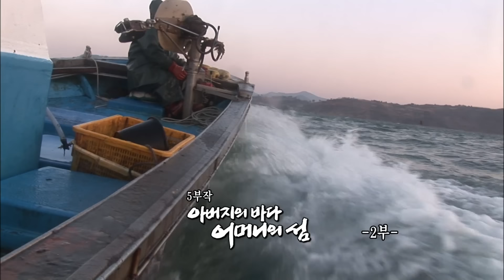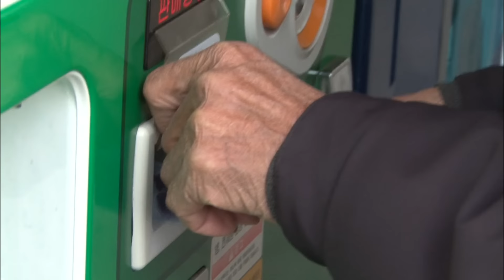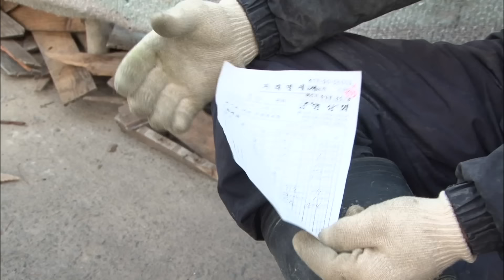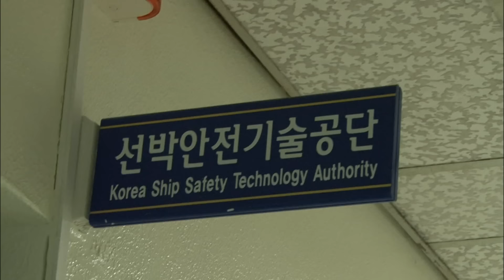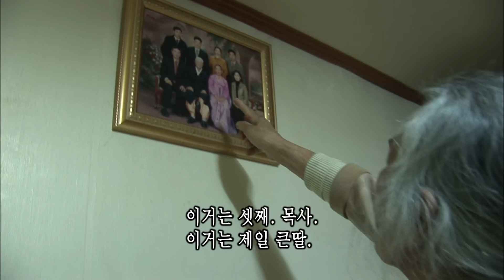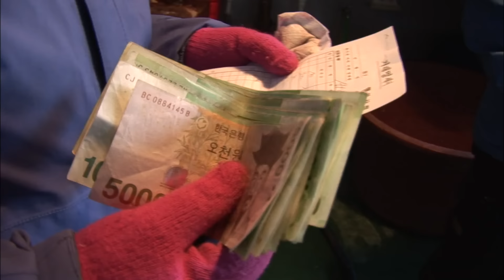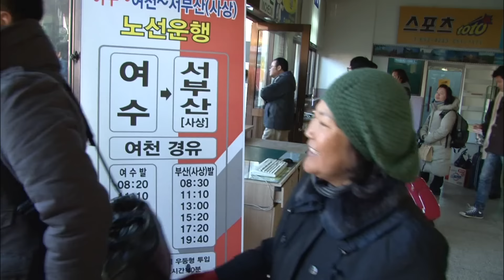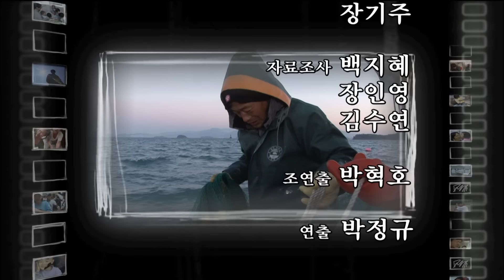(Full) 주민 단 4명, 모두가 이 외딴섬에서 떠나 이제 남은 사람은 단 한 가족밖에 없다. [인간극장]ㅣ아버지의 바다, 어머니의 섬ㅣKBS 2011.01.31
전라남도 여수. 너른 바다의 품에 안겨
반짝반짝- 빛나는 작고 아름다운 섬, 금죽도(金竹島).
김재연 할아버지(83)와 곽수업(80) 할머니는
이 그림 같은 섬의 품에 안겨 반백 년을 사셨다.

빠른 것이 미덕인 시대.
모두가 편리 찾아 섬을 떠나고 오랜 시간 금죽도를 지킨 것은 오직 노부부뿐.
그런데 3년 전, 이곳에 낯익은 얼굴들이 다시 찾아왔다는데~
바로 노부부의 아들 채봉(60) 씨와 며느리 순희(56) 씨!

그들이 편안한 뭍 생활 모두 버리고 정기선은커녕, 제대로 된 선착장 하나 없는
절해고도(絶海孤島), 금죽도에 돌아온 이유는 단 하나-
몇 해 전부터 급격히 몸이 쇠약해지신 아버지와 홀로 그 곁을 지키며 고생하는 어머니를 모시기 위해서다.

그렇게 외딴 섬의 유일한 주민이 된 네 사람.
어느덧 채봉 씨는 금죽도의 맥가이버가 다 되었다는데~
연로하신 부모님을 대신해 섬의 전기를 살피는 것은 물론,
유일한 식수원인 우물을 관리하고,
아궁이에 불을 넣을 나무도 구한다.

그뿐이랴-
가장 좋은 음식은 언제나 부모님 먼저 챙기고,
혹여 몸 아픈 곳 계실까 조석으로 문안 인사 가면서도 외딴 섬에서 날로 병약해져 가는 부모님 걱정에 노심초사하는 채봉 씨… 도시로 모시고 가고 싶은 마음 굴뚝같지만 평생을 금죽도에서 살아온 부모님의 고집을 꺾기란 쉽지가 않다.

언제나 지름길보다는 한 번 더 돌아서 가는 길을 선택해야 하는 고된 섬 살이.
하지만, 함께이기에 외로운 섬 살이 조차 풍요롭다는 사람들-

그들이 있어 금죽도는 오늘도 보석보다 찬란히 빛난다!

# 노부부의 보물섬, 금죽도(金竹島)

전라남도 여수. 멀리서 보면 섬을 덮은 대나무가
금빛으로 반짝인다 하여 붙여진 그 이름, 금죽도-
걸어서 한 바퀴를 빙~ 돌아도 채 30분이 걸리지 않는 이 작은 섬에
한 때는 50여 명의 주민이 북적북적 살았지만,
모두가 $39편리$#39 찾아 뭍으로 떠나고
오직 김재연(83) 할아버지와 곽수업(80) 할머니만이
금죽도의 마지막 주민으로 남았다.
넉넉지 못한 살림에 섬과 뭍을 오가며
장사에 뱃일까지 안 해본 일 없이 험히 살았던 지난 시절-
돌이켜보니, 가족 대대로 추억 남은 곳도 금죽도요,
여섯이나 되는 아들딸을 모두 건실히 키워준 것도 금죽도였단다.
바지런히 노력한 만큼 넉넉한 품으로 돌려주는 고향이기에
더욱더 금죽도를 떠날 수 없는 김재연 할아버지와 곽수업 할머니-
굽은 허리로 물 길어 나르랴, 땔감 주워 아궁이에 불 때랴
남들보다 배는 부지런히 살아야 해도
그런 것들이 다 고생인줄도 모르고 섬과 한 몸 되어 산다는데…
금죽도는 노부부만의 작은 보물섬이자,
마음 둘 수 있는 오랜 친구였던 것이다.

# 오지 살이, 어디 쉽겠소?

3년 전, 금죽도로 돌아온 김채봉(60), 정순희(56) 씨 부부!
아이들 교육 문제로 뭍에 나가 살던 부부가 다시 섬으로 돌아온 건,
연로하신 부모님 때문이었다.
4남 2녀의 장남으로,
스무 살 남짓할 때부터 아버지를 따라 뱃일을 시작했던 채봉 씨.
부모님을 외로운 섬에 그냥 둘 순 없었기에
몸 아플 때 병원으로 쉬이 달려갈 수 있는 뭍으로 모셔보려
차분~히 설득도 해보고, 어린애처럼 조르기도 해봤지만
섬에 남겠다는 아버지 쇠고집을 꺾을 수는 없었다는데…
결국 그 고집 꺾지 못해 섬으로 들어온 채봉 씨와 순희 씨-
하지만 금죽도에서 나고 자란 채봉 씨와
30년 전 시집와 어느덧 섬 아낙이 다 된 순희 씨에게도
외딴 섬 금죽도에서의 생활은 결코 만만치가 않다!
몸이 아파 병원 한 번 가려 해도 삼만 리 여행길이 따로 없고,
매서운 겨울 혹한 맞서며 겨우겨우 잡은 물고기는
해달이 와서 먹어치우기 일쑤!
그뿐이랴- 발 아프다, 손 아프다, 아버지 편찮다는 곳은 늘어만 가고,
험한 바다 때문에 병원으로 모시지도 못할까
채봉 씨는 한시도 긴장의 끈을 놓을 수가 없다는데…
부부에게 섬 살이는 언제나 고민의 연속이다.

# 효자 아들 VS 못 말리는 어머니

"미끄러지면 어쩌려고, 거길 자꾸 뭐 하러 나가소!"
그 어느 때보다 동장군의 기세가 칼날 같은 계절에
동에 번쩍~ 서에 번쩍~ 섬마을을 바지런히 종횡무진 하는 수업 할머니~
이 겨울에 무슨 할 일이 있을까 싶지마는,
뒷산을 몇 번 오르락내리락하니 땔감이 수북이 쌓이고,
훌쩍 사라졌다 돌아오면 어느새 톳과 은행이 바구니 한가득!
그렇게 마련한 은행 들고, 손주들 줄 용돈은 손수 벌어 보시겠다며
기어코 겨울 장에 나가 찬바람 맞으며 앉아 있고야 마는 억척 할머니다.
그러니 부모님 고생 덜어드리려 섬으로 들어온 효자 아들 채봉 씨에겐
말려도 말려도 듣지 않는 할머니의 쇠고집이 못마땅한 것이 당연지사-
하루에도 몇 번씩 母子의 다툼 소리가 금죽도를 울리는데…
그럴 때마다 중재자 노릇을 톡톡히 하는 것이 바로 며느리 순희 씨!
"내만 힘드나? 아들도 힘이 더 들어, 시방"
사실은 그 쇠고집이, 평생을 바다일 하느라 고되게 살아온
아들 내외의 수고를 조금이라도 덜어주고 싶은
애달픈 어미의 마음임을 너무나 잘 알아서다.
그리고 그 마음 모를 리 없는 채봉 씨 역시,
어머니 황소고집에 언제나 못 이기는 척, 져드릴 수밖에 없다는데…
무뚝뚝한 성격 탓에 따순 말 한마디 쉽게 하지 못하지만,
그날 잡은 가장 좋은 고기는 꼭 부모님 상 위에 올려놓는 채봉 씨와
아들 내외 배 들어오는 것만 봐도
동지섣달 꽃 본 듯이 얼굴이 환해지는 곽수업 할머니!
다정도 병이라, 서로를 위하는 마음이 짙어 가끔 마음 상하기도 하지만
넉살 좋은 며느리 순희 씨와
존재만으로도 든든한 할아버지까지 함께하니
오늘도 母子의 명랑한 웃음소리가 금죽도를 덮는다.

# 알콩달콩, 금죽도 패밀리!

"아이고. 징그랍다, 징그러~"
오늘도 달디 단 다방 커피 한 잔 마시고,
연신 줄담배를 태우는 할아버지를 보며 쯧쯧- 혀를 차는 수업 할머니~
음식 조절해라, 담배 줄여라. 티격태격 잔소리 마를 날이 없지만,
그게 다 당뇨로 고생하는 할아버지 걱정에 하는 말씀이다.
한겨울 칼바람만큼이나 모진 세월을
굽이굽이 함께 걸어온 할아버지와 할머니.
먹고 살기 위해, 좋든 싫든 살아내야 했던 섬 살이가
어느새 운명인양 정이 들어 버렸다는데…
그런 노부부의 모습을 그대로 닮아가는 채봉 씨와 순희 씨!
외딴 섬에서의 생활은 아직도 고되게만 느껴져도,
어느덧 금죽도를 우리 섬이라고 부르는 부부다.
부모는 자식 걱정에, 자식은 부모 걱정에
발 동동 구르며 하얗게 지새는 밤마저
알콩달콩 눈꽃 되어 피어오르는 금죽도의 겨울-
정답게 자리 잡은 파란 지붕, 빨간 지붕 위에는
오늘도 눈처럼 조용히 행복이 소복소복 내려앉는다!

▪︎1부 (2011/1/31)

전라남도 여수. 너른 바다의 품에 옹기종기 안겨 있는 섬들 중에서도, 연락선도 닿지 않을 만큼 작고 외진 섬- 금죽도. 이곳에는 단 두 가구만이 살고 있다. 50년간 섬을 지킨 곽수업(80) 할머니. 궂은 날씨에 제일 먼저 바다부터 살피시는데… 집으로 돌아온 할머니는 추운 날 고생하고 있을 아들 내외를 위해 꽁꽁 언 고구마를 삶는다. 한편, 어장 일을 마치고 섬으로 들어오는 채봉(60), 순희(56) 씨 부부. 배에서 내리자마자 아버지가 좋아하시는 밀감을 챙겨 들고 바로 부모님 댁으로 향하는데… 할머니는 추운 날씨에 뱃일까지 하느라 꽁꽁 얼었을 아들 내외를 위해 갓 쪄낸 따끈따끈한 고구마를 내민다. 그날 오후, 지게 가득 땔감을 들고 부모님 댁을 찾은 채봉 씨. 할머니는 아들이 땔감을 구해온 것도 모르고 굽은 등으로 나무 한 짐을 지고 들어오다가 아들과 딱! 마주치고 마는데… 그날 저녁, 채봉 씨는 또다시 사라진 어머니를 찾아 나선다! 그날 저녁, 어머니가 주신 톳으로 저녁 준비를 하는 순희 씨. 맛있는 톳 무침을 먹으면서도 추운 겨울 바닷바람 맞으며 톳을 따셨을 어머니 생각에 마음이 무거운 부부다. 그날 밤, 암흑천지가 된 부모님의 집! 손전등 하나로 컴컴한 방안을 뒤지던 할머니가 어디론가 다급히 전화를 거신다!